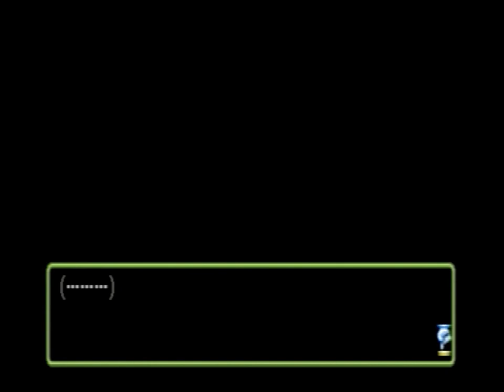ときめきメモリアル２ Substories【LSF】Leaping School Festival ～伊集院メイ編＃６～（TokimekiMemorial 2）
ときめきメモリアル２　Substories Leaping School Festival

【STORY】
高校２年生の秋。
文化祭まで後１０日ほどに迫ったある日、下校途中に立ち寄った
ゲームセンターで、シューティングゲームの腕前について
口論を始めてしまった赤井ほむらと伊集院メイ。
あなたを味方に付けようと、
究極の選択を迫ってくるほむらとメイに
あなたはどのように答える？
赤井ほむら，伊集院メイ、そして一文字茜と過ごす
文化祭までの道のりのその結末は？
あなたの選択次第で、他の女の子や友達も巻き込んで
マルチストーリーが展開します。
　　　　　　　　　　　　　　【説明書参照】

※今回は『伊集院メイ』をメインにストーリーを進めて行きます！
ゲーム内で他の女の子（サブキャラ）は出演しますが、
動画を見やすくする為に『伊集院メイ』編では、
あまり関わらないように物語を展開していきます。

ときめきメモリアル２    TokimekiMemorial２